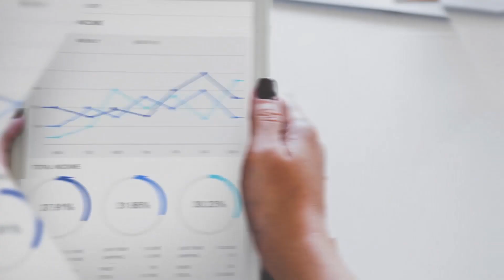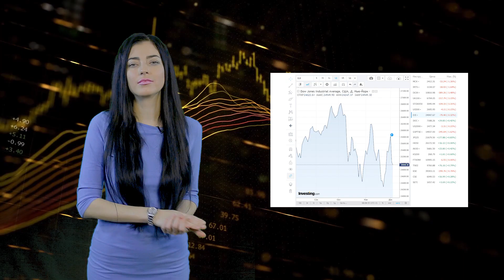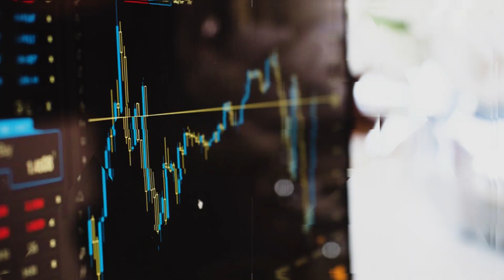«РБК-daily» №3_от 07.12.2018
Сегодня поговорим о резких колебаниях индексов,  долгах регионов и оптимальном сокращение добычи нефти.